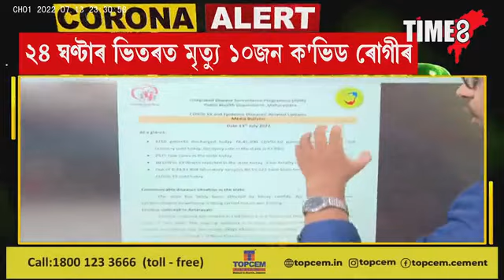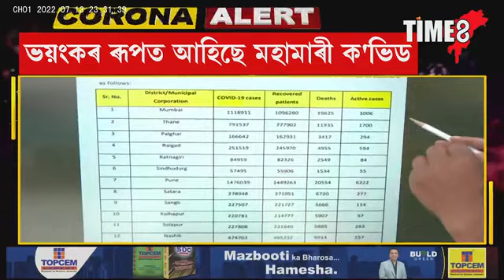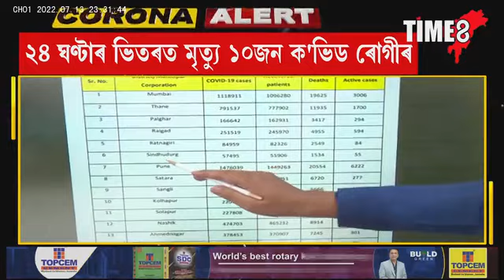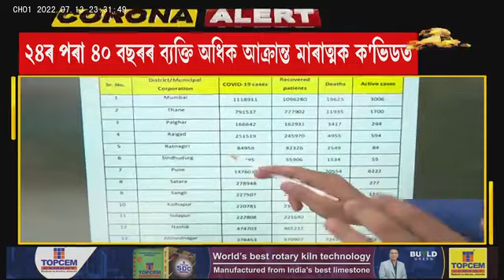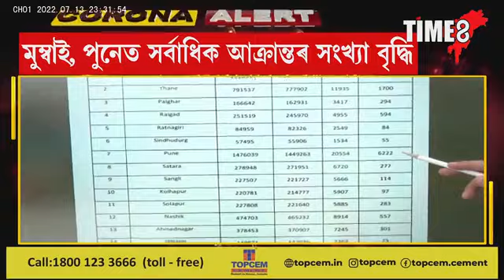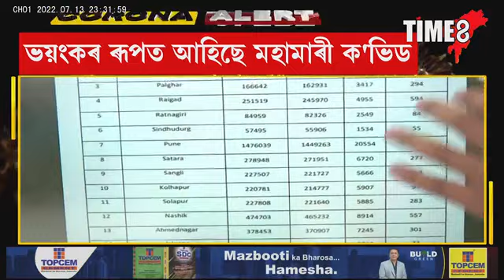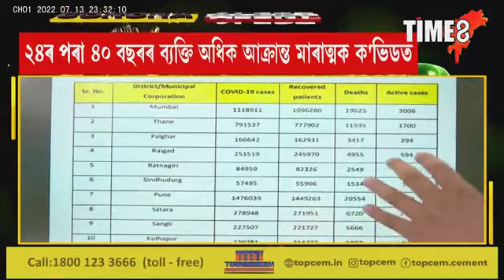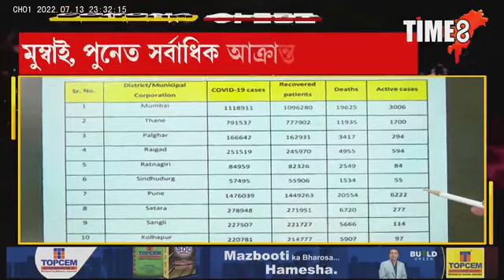আকৌ ঘাতকৰ ৰূপত শক্তিশালীভাৱে আহি গ'ল ক'ভিড।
এইবাৰ টাৰ্গেটত ২৪ৰ পৰা ৪০ বছৰ। ২৪ ঘণ্টাত মৃত্যু ১০ জনৰ। আকৌ ঘাতকৰ ৰূপত শক্তিশালীভাৱে আহি গ'ল ক'ভিড। মহাৰাষ্ট্ৰত ক'ভিডৰ ভয়াৱহ পৰিস্থিতি